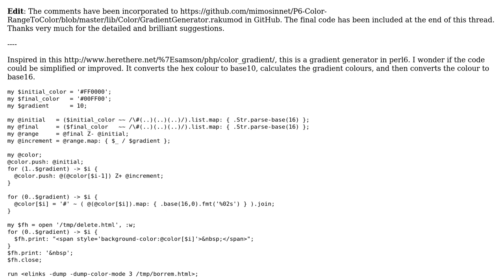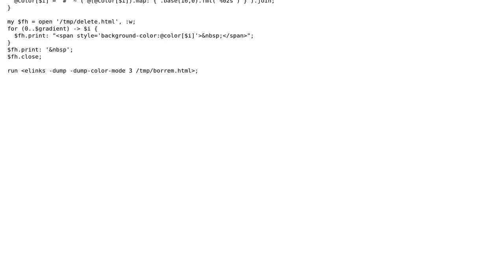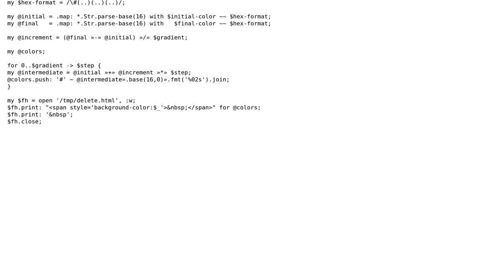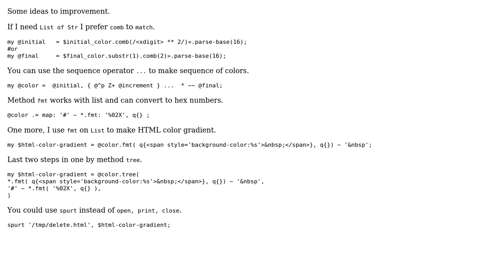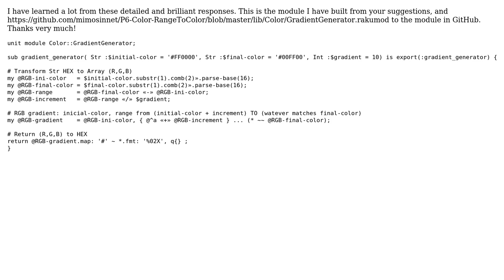Code Review: perl6: html color gradient generator (3 Solutions!!)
Code Review: perl6: html color gradient generator

With thanks & praise to God, and with thanks to the many people who have made this project possible! | Content (except music & images) licensed under CC BY-SA | Music | Images & others | With thanks to user wamba user user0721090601 user Mimosinnet and the Stack Exchange Network Trademarks are property of their respective owners. You are responsible for your own actions.